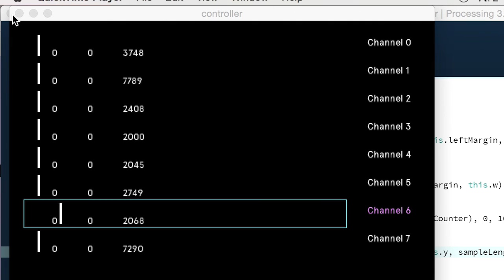hwyv horizontal layout